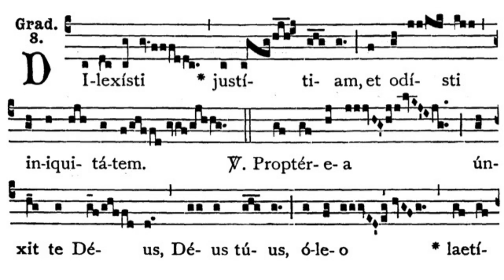Gregorian Chant - Julian D. Jankowski - Feast of St. Lucy (December 13) - Introit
This is the Gregorian Chant Introit for the Mass of the Feast of St. Lucy sung by me (Julian D. Jankowski).

Source: Liber Usualis (1961), p. 1216-17; Liber Brevior (1954), p. 407.